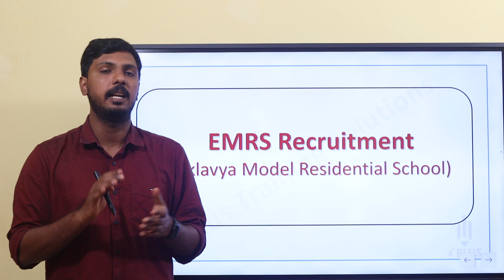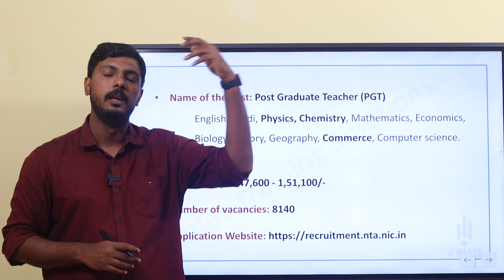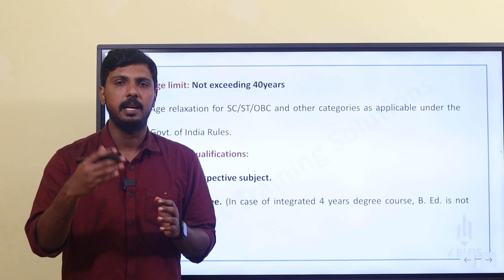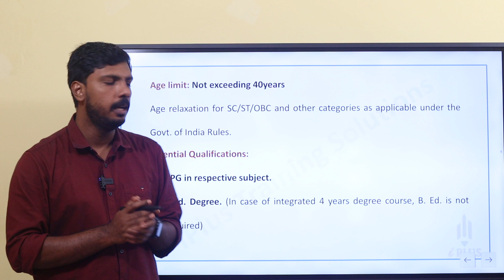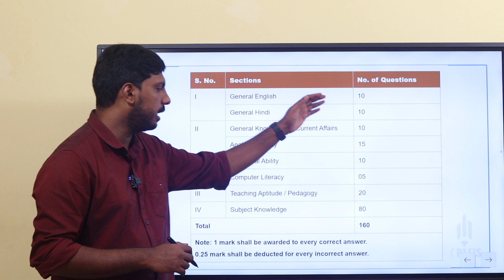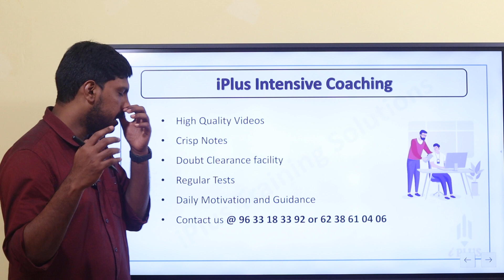Eklavya Model Residential Schools (EMRS) PGT Recruitment | Vacancies | Syllabus | How to Study?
Please check trial classes and let's know your thoughts.